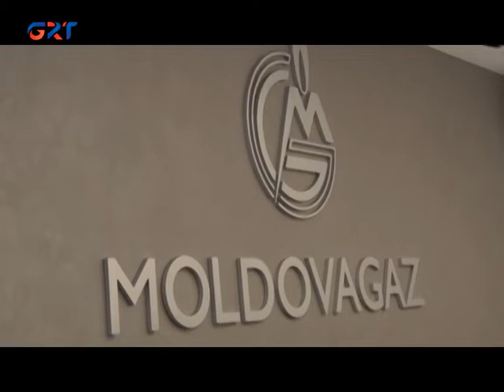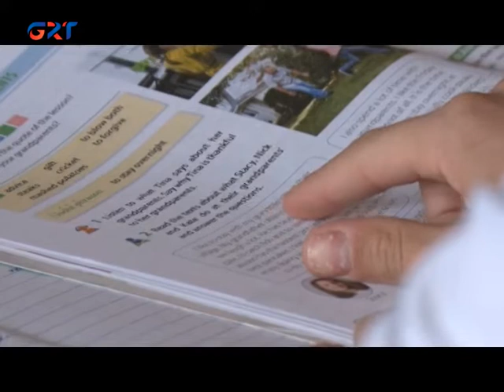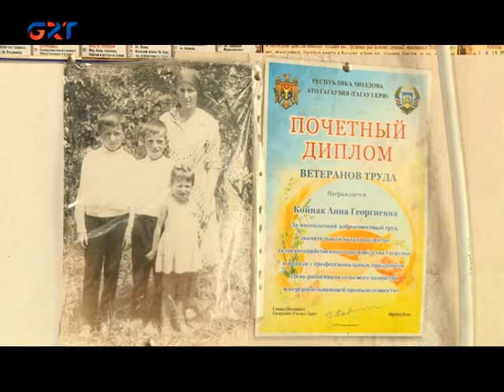21 09 2021 НОВОСТИ